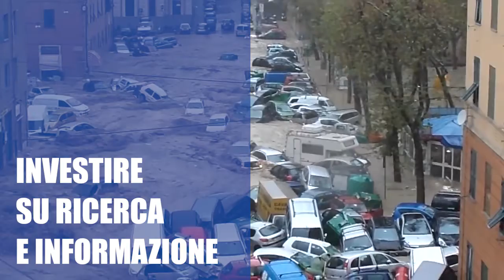Video Calre nuova versione